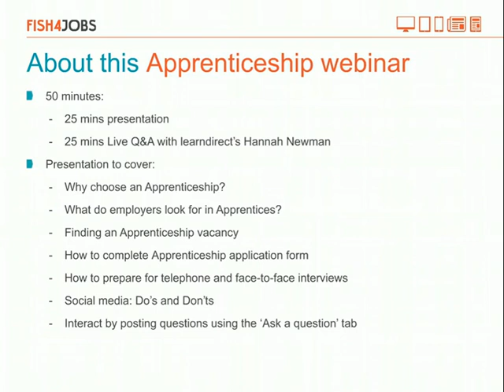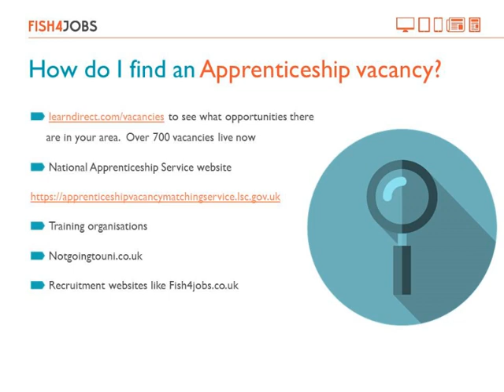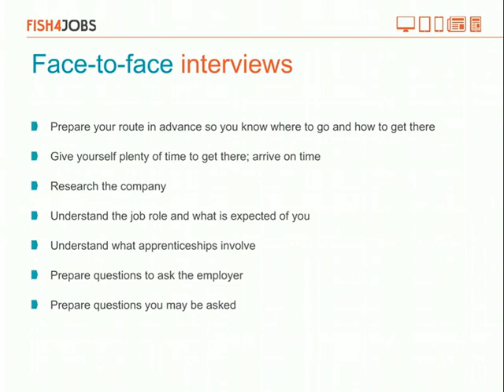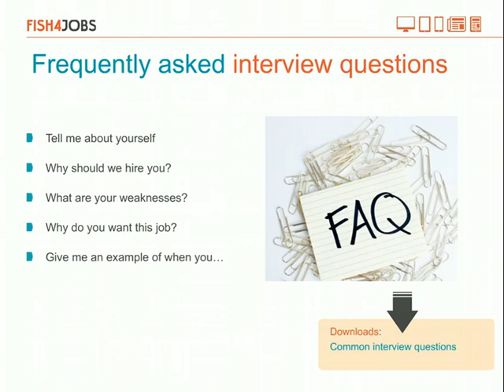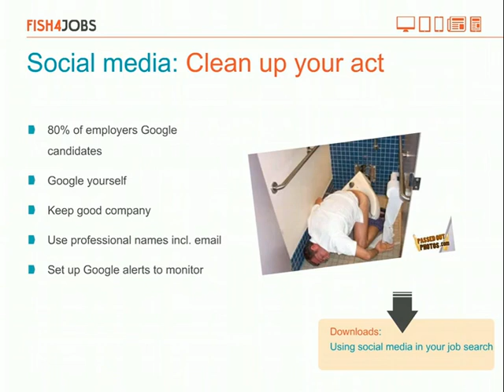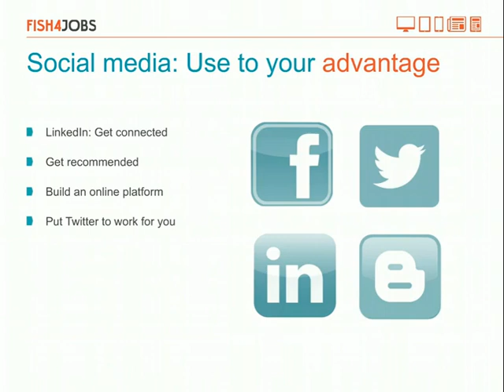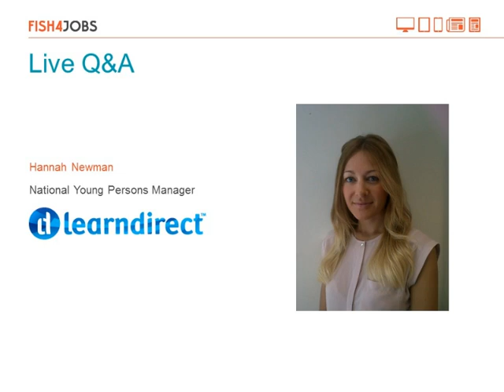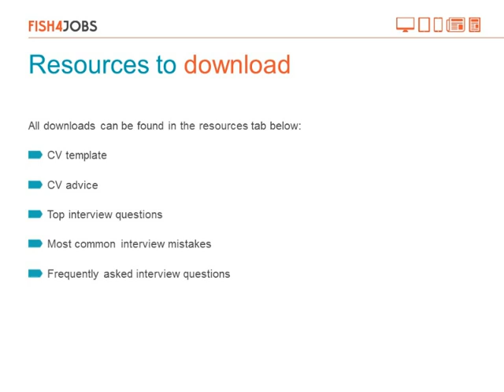Launch your career with an Apprenticeship